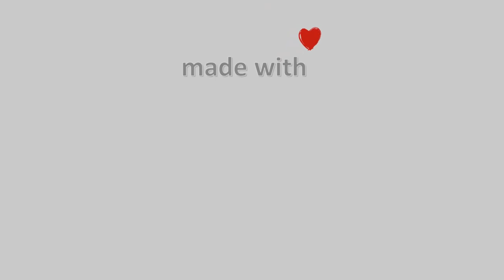🌧️ 19-Νοεμβρίου-2023, Πουρί Πηλίου Live, Timelapses.gr 🇬🇷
Timelapse απο το Πουρί Πηλίου.Η κάμερα είναι τοποθετημένη στο Πουρί του Ανατολικού Πηλίου σε υψόμετρο 410μ, με κατεύθυνση εικόνας νοτιοανατολική προς το Αιγαίο Πέλαγος, ενώ στο βάθος διακρίνονται οι Σποράδες με τα νησιά Σκιάθο-Σκόπελο-Αλόννησο και Κυρά Παναγιά. Μπροστά κάτω διακρίνεται η Παραλία Χορευτού και στην καταπράσινη πλαγιά, η Τσαγκαράδα και η Νταμούχαρη.Ευχαριστούμε θερμά τον κύριο Δημήτρη Σέχα, για την φιλοξενία της κάμερας μας στην οικία του. \ 🇬🇷 \ 🔔 Εγγραφή Στο Κανάλι 🌅 Ηλιοβασίλεμα στην Ελλάδα \ ❄️ Χιονισμένη Ελλάδα \ 🌈 Χρωματιστός Ουρανός 🎥 Camera host Chrysi Efstathiou - Wu Huayan - a Giant Soul - second movement Για το βίντεο αυτό χρησιμοποιήθηκαν 1441 Φωτογραφίες\⌛ Χρόνος Επεξεργασίας: 20 λεπτά, 11 δευτερόλεπτα\Timelapse Generated \Facebook \greece